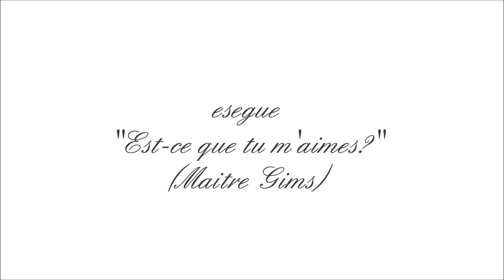Est-ce que tu m'aimes? - Giuseppe Rossi - Organetto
Giuseppe Rossi, allievo del M° Massimiliano Di Palma, esegue "Est-ce que tu m'aimes?", il grande successo di fine 2015 di Maitre Gims, con organetto Di Palma in mi musette.